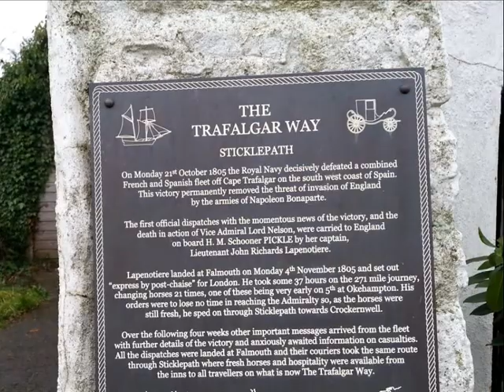Dartmoor: Belstone to Sticklepath Walk : Photo Guide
Belstone is quiet but charming village on the edge of Dartmoor. We were on a Guided Walk organised by the nearby Manor Sports & Craft Hotel near Okehampton. The guide was very good and pointed out many interesting features including the former Animal Pounds in Belstone. You descend into the valley from Belstone village green, cross a footbridge over the River Taw and climb a boggy hillside to the County Pole which marks the boundary with the Duchy of Cornwall's land. We then followed the valley edge towards Sticklepath, thus we only touched the edge of Dartmoor even so we had a brief experience of how windy and cold the top of Dartmoor can be even on a relatively mild day for December. Following a stonewall we went through a gate which led us to another footpath so we could recross the River Taw. and enter Sticklepath. Sticklepath contains the Grave and Summer House of Thomas Pearce of Widdecombe Fair fame.

Tom Pearce, Tom Pearce, lend me your grey mare.
All along, down along, out along lea.
For I want for to go to Widecombe Fair,

There is also Finches Foundry. The Trafalgar Trail and memorials to Quakers in the graveyard.

The walk was not particularly difficult but there were boggy sections so walking boots were required, wind/waterproof clothing were also necessary.

Remember never walk on Dartmoor without making full preparations even in good weather.